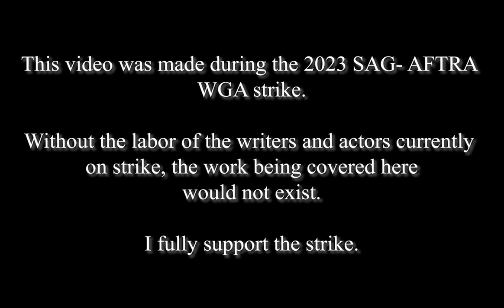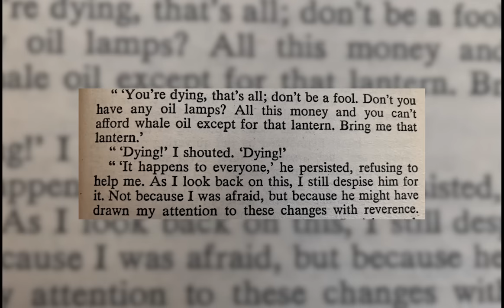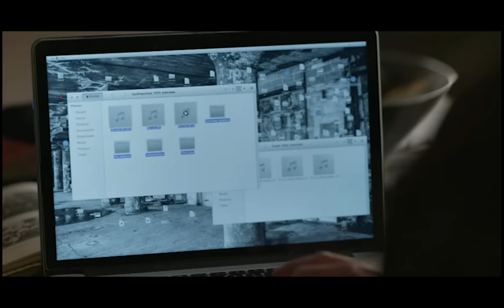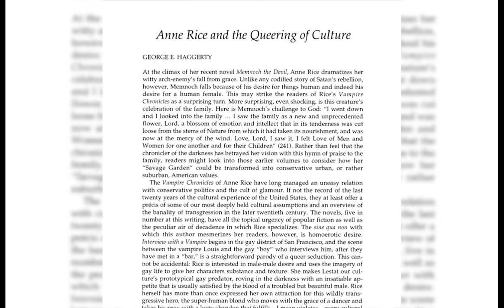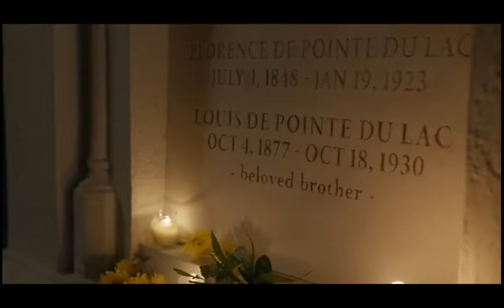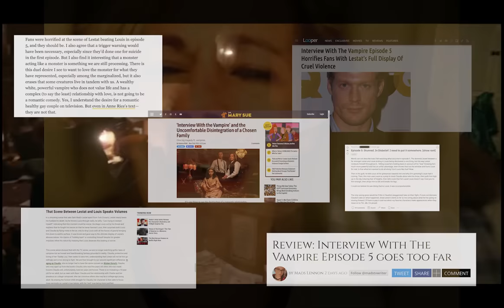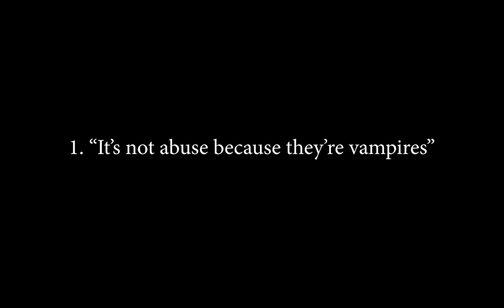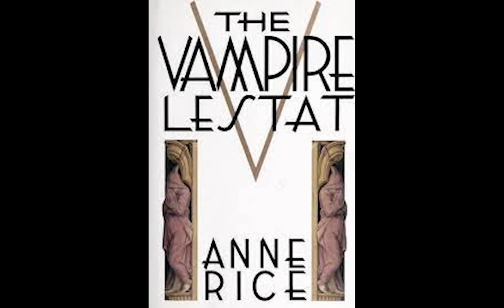Interview with the Vampire and Adaptation | A Video Essay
Jelly Roll Morton Links

Lestat is all about the drama

Support the WGA and SAG-AFTRA Strike!

0:00- Introduction
4:40- Before the Interview
9:40- The Show
26:53- Lestat
37:10- The Show (cont.)
40:29- Conclusion

Video Sources

AMC’s Interview with the Vampire (2022-)
Anne Rice’s Interview With The Vampire: Behind the Scenes | Stream now on AMC+ (2022)
Anchorman (2004)
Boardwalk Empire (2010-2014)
Bram Stoker’s Dracula (1992)
Buffy the Vampire Slayer (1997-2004)
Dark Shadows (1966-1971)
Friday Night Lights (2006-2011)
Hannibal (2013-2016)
Interview with the Vampire (1994)
Morbius (2022)
Patrick Melrose (2018)
Queen of the Damned (2002)
Twilight (2008)
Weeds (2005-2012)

Cited Works
Marya, Radhika. (2022, October 2). ‘Interview with the Vampire’ has an undying legacy. Look inside its TV rebirth. CNN.
series-behind-scenes-cec/index.html.

Playboy. (1993, March). Anne Rice Playboy Interview (1993). Scraps from the Loft.

Stern, Marlow. (2017, Jul 13). Anne Rice on Sparkly Vampires, ‘Twilight,’ “True Blood,’ and Werewolves. The Daily Beast.

Weekes, Princess (2022, October 28). What Do Our Monsters Mean Today. Mary Sue.

“IWTV Episode 5 Review”- TikTok @gorrei